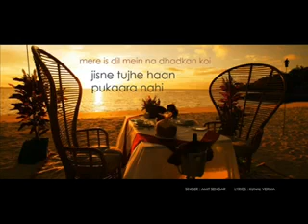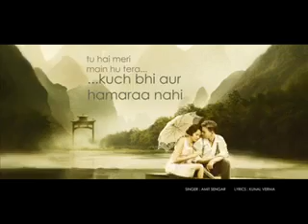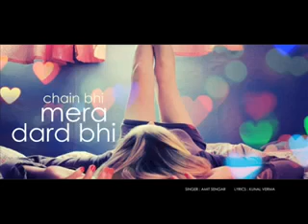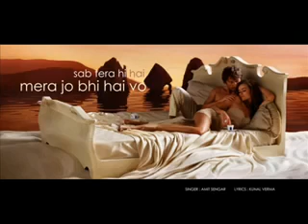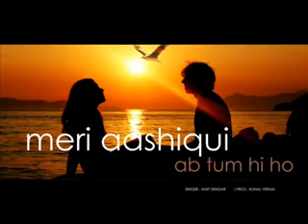Tum hi ho in English version